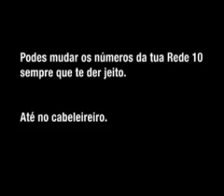Yorn: Amigas zangadas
Anúncio da Yorn com duas miúdas q se zangam